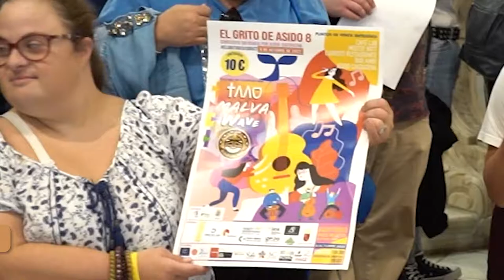La música envuelve el Auditorio del Parque Torres para ayudar a las personas con síndrome de Down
La asociación para personas con síndrome de Down Asido Cartagena celebra la octava edición del concierto "El grito de Asido" el próximo 8 de octubre a las 19:30 horas en el Auditorio Parque Torres de Cartagena. El cartel de esta edición lo forman TAOO, Malva, Wave y D´AKOKAN.

El evento ha sido presentado esta mañana por la concejala de Servicios Sociales, Mercedes García, junto al vicepresidente de la asociación Asilo, Santiago López, José Sánchez, miembro de Asilo, Jose Lefler, del grupo Wave, integrantes de Asilo y participantes del concierto.

La edil ha dicho que el Ayuntamiento tiene la labor de "dar visibilidad y hacer posible toda las actividades que Asido pretende llevar a cabo para ayudar a la asociación y a todos sus socios".

"Las entradas se pueden comprar ese mismo día en el Parque Torres y cuesta 10 euros con una consumición" ha explicado José Sánchez, miembro de Asido. También se puede adquirir en varios establecimientos de la ciudad: Mister Witt, Café Lab, Carrots Restaurante, Bar Ambi, así como en Asido Cartagena.

Se trata de un evento solidario cuya recaudación íntegra se va a destinar al Programa de Inclusión Educativa de Asido Cartagena: "Nosotros salimos adelante con distintos apoyos, uno principalmente de la administración, otro muy importante es de la aportación de los padres y luego obtenemos recursos económicos sin lo cuales no podríamos llevar a cabo este tipo de programas como este concierto", explicaba el vicepresidente de la asociación Asilo, Santiago López.

Para aquellas personas que no puedan asistir y quieran colaborar hay una fila cero: ES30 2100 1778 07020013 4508. La apertura de puertas está programada para las 19:00 horas. Además, los niños menores de diez años tienen entrada gratuita y habrá servicio de cena por parte de las familias de Asido.

Jose Lefler, del grupo Wave, ha invitado a los cartageneros asistir a este evento, ya que "es una asociación muy buena y hace una labor importante, por eso, hay que arrimar el hombro".

SOBRE TAOO, Malva, Wave y D´AKOKAN.

El dj cartagenero TAOO, actual residente de la discoteca Pachá de Ibiza, ha actuado ante más de un millón de personas en 17 países diferentes y ha compartido eventos con grandes como Calvin Harris, Alesso o David Guetta. Por su parte, el grupo Malva presenta temas cargados de juventud, energía, sentimiento, y verdad. Estos tres amigos han conseguido crear su propio sello bajo la filosofía de una banda de rock al uso.

El grupo Wave exhibe sonidos puros mediante el uso de guitarras acústicas, tambores de piel o panderetas. Sus influencias que van desde el power pop hasta el rock progresivo, pasando por el folk. Por último, el grupo de percusión y batukada D´AKOKAN cuenta con músicos capaces de contagiar su ritmo en todo tipo de desfiles y espectáculos, gracias a sus interpretaciones llenas de sabor y alegría.